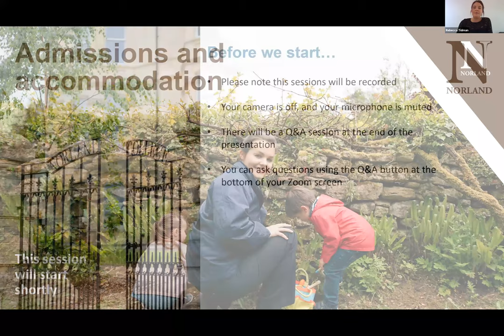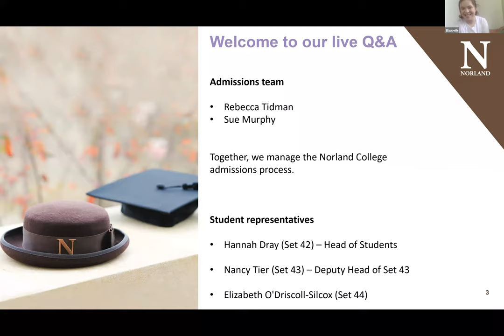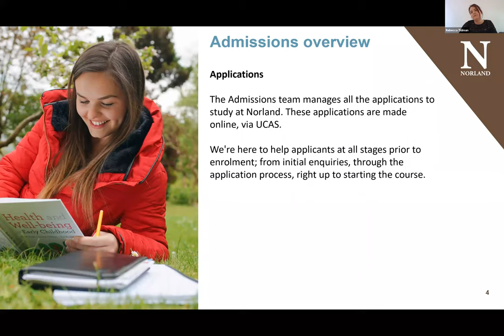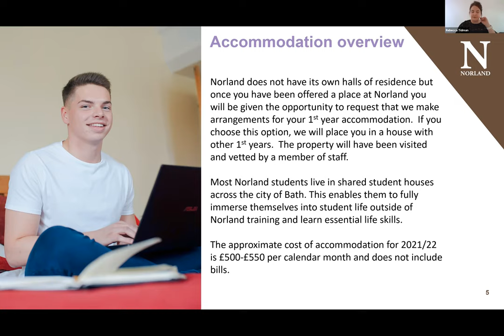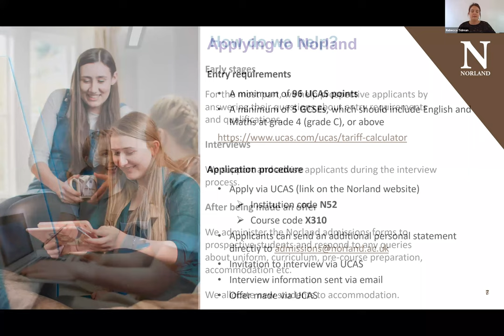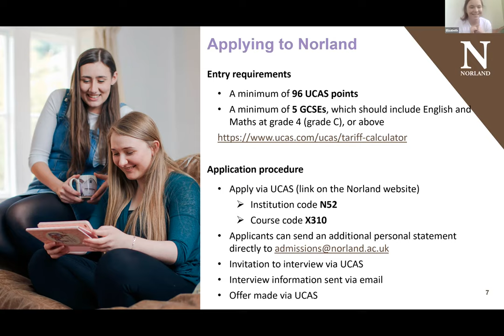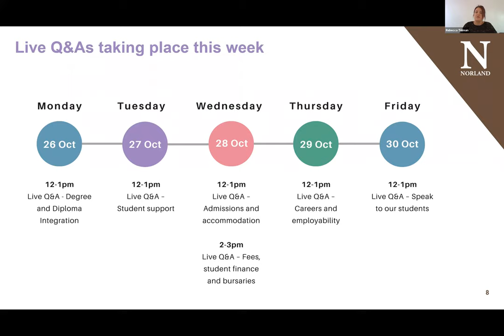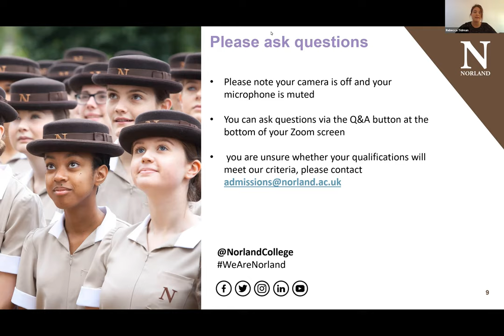Virtual open event October 2020: admissions and accommodation Q&A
Our dedicated admissions and accommodation team work closely with applicants throughout the whole application process. This focused Q&A will provide you with the answers to any questions you may have about your application to Norland and the accommodation you can expect to live in in your first year.